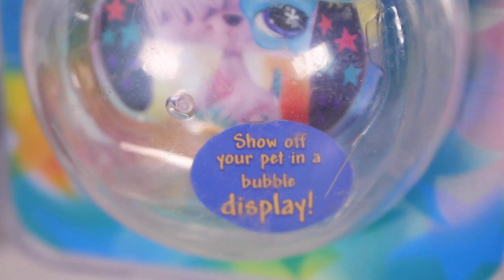MY 1,000+ LPS COLLECTION!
I am so greatful for each and every one of you, Thank you so so so much for supporting me and sticking around this long! I hope you enjoy this extra special video as it has been highly requested!

I'm sorry i'm around 1-2 months late and haven't uploaded in a while, i've been super busy! (Further updates are on Instagram)
I am back to uploading regularly, so don't worry! I also come back with an exciting announcement!
I have upgraded my editors! For regular videos I will be using Adobe Premiere Pro, and for more fancy editing videos like music videos - I will be using Adobe After Effects!
For Youtube thumbnails and other photos for Instagram, etc. I will be using Adobe Photoshop and Lightroom Classic!

I hope you enjoy the video! Also, let me know if you guys want updates on my collection as it grows or want further detailed collections for my main 5 pets or other breeds! I'm open to any suggestions! I hope you have a wonderful day! Take care.

*EQUIPMENT USED:
Camera: Canon EOS 60D
Camera Lens: 18-55mm f/3.5 5.6
Tripod: Velbon C-400, PH-248 V
Lighting: Godox Studio Lighting LED500
Microphone: Røde VideoMicro Microphone

I'll Get Up (Instrumental Version) .By Mindme

Click here☟